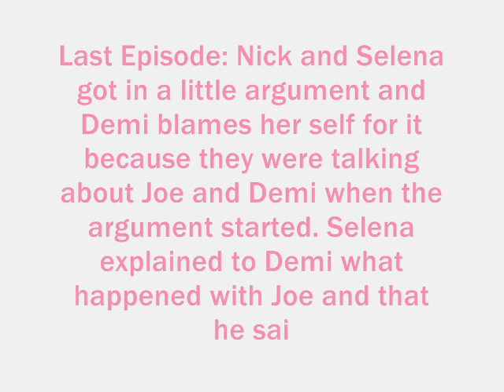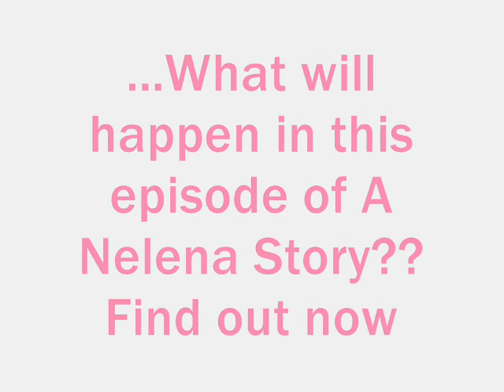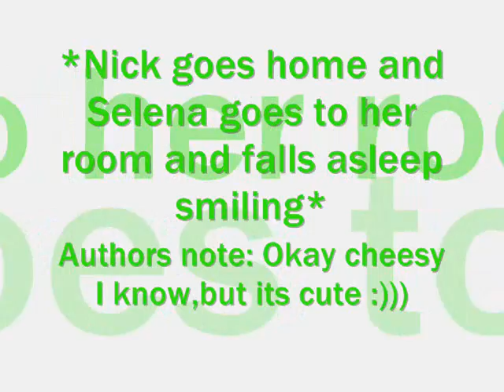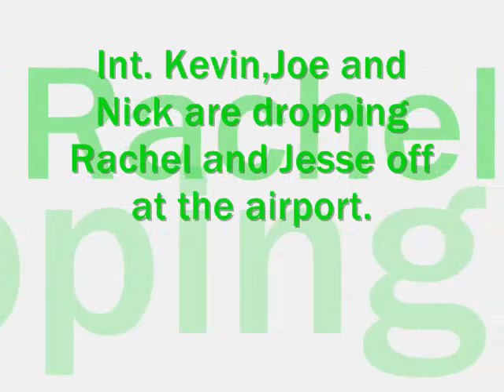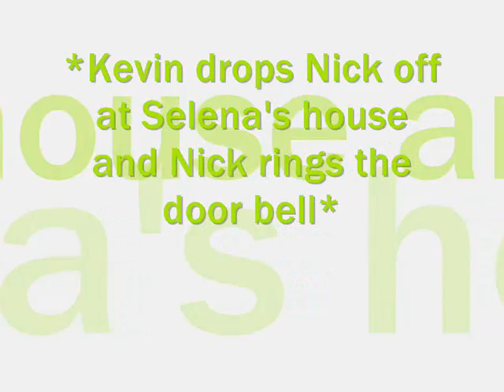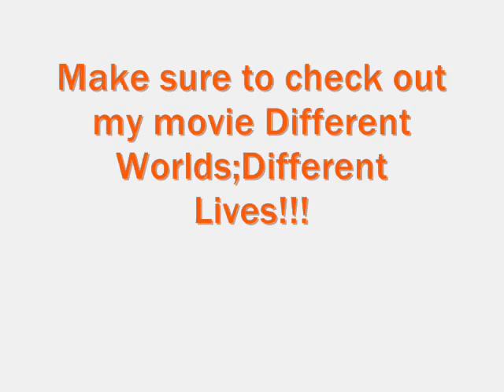A Nelena Story {{Season 2}} [Episode 17: Get Back]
Wow this has to be a new record it didn't take me very long to make this epsidoe so I hope its not terrible haha I know this is REALLY CHEESY! but you know what I think its cute! and about that Demi never said she forgave him yeah don't forget that ;) and also I know One man show is a breakup song I didn't mean to do that but I like that song so thats why I used it even through all the cutness haha so any way thanks for supporting me and again I have school so now I am really busy and I am sotire d but thanks for watching!